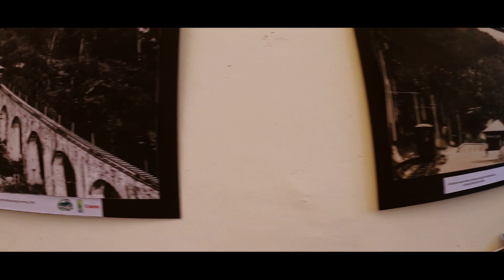Bukit Bendera 2018 - GoPro Hero 7